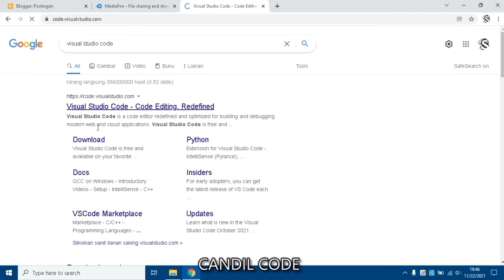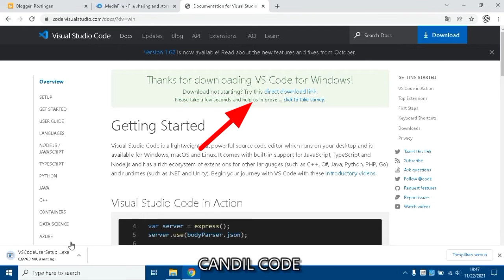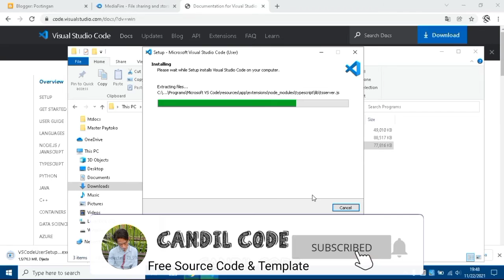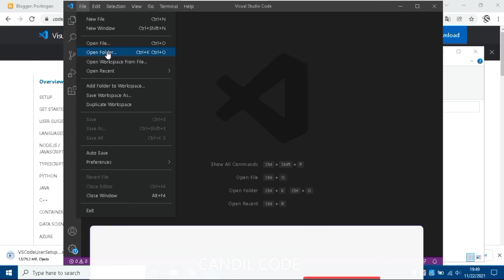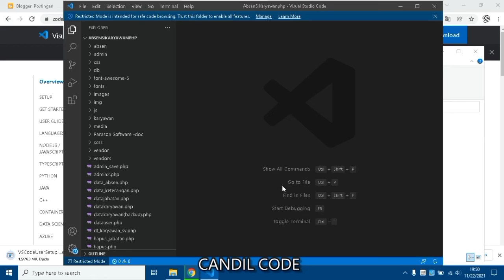5 Menit Install Visual Studio Code | Candil Code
In this video we will look at the steps of How to Download and  Install Visual Studio Code on Windows and Mac operating systems.

How to Install Visual Studio Code on Windows 10

For the development of each programming language, there are multiple IDE (Integrated Development Environment) available. For JavaScript also there are numerous IDEs, and Visual Studio Code editor is one of them. It is a lightweight but strong source code editor that runs on your desktop and is available for Windows, macOS, and Linux. Visual Studio Code has built-in support for JavaScript, TypeScript, and Node.js. It has an extensive ecosystem of extensions for other languages (such as C++, C#, Java, Python, PHP, Go) and runtimes (such as .NET and Unity). At ToolsQA we are using VS Code for Protractor, Cypress, JavaScript, etc. In this video